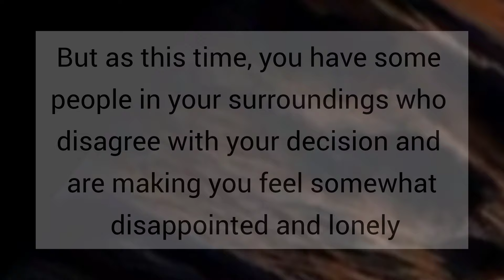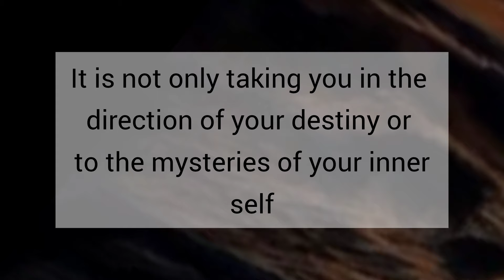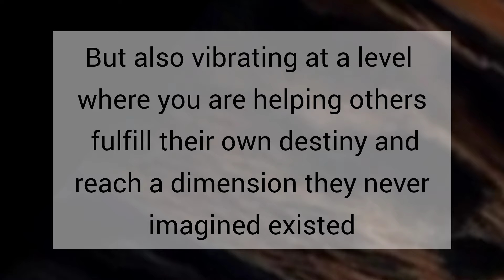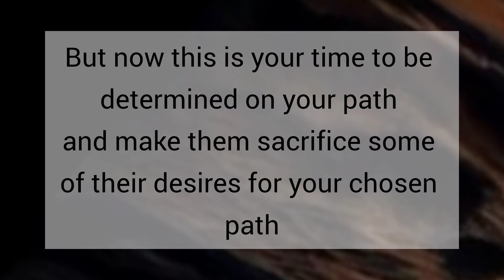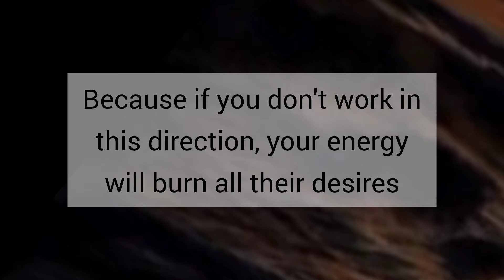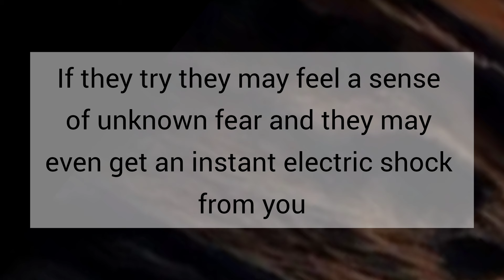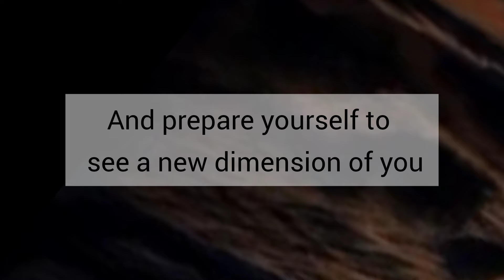Just don't reset it again // Message From Universe 🌈🦋❤️